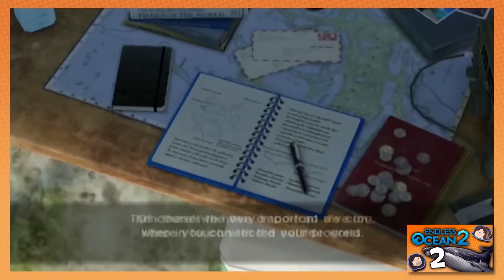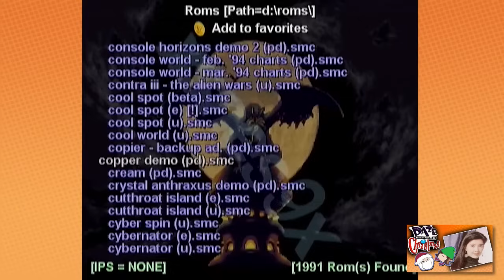BEST OF Game Grumps - Dec. 2015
Thanks to Drej9 for compiling these clips!